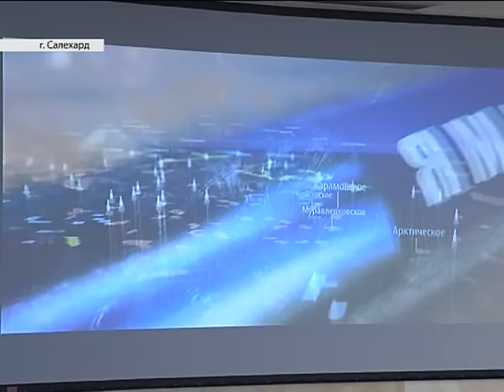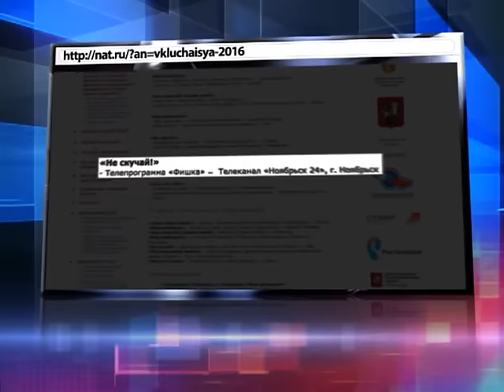11.06.2016 Итоговый выпуск Новости Нашего Города г.Ноябрьск (Часть 2)